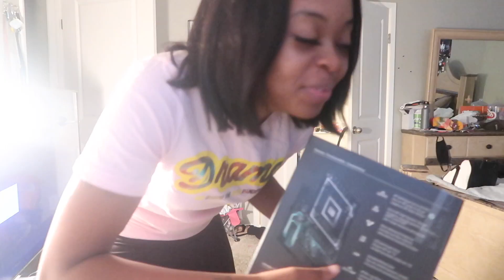VLOGMAS DAY 5-6: SURPRISING MY FIANCE WITH THE XBOX SERIES X!!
WATS GOOD BJ SQUAD!!

IF YOU WANT TO PURCHASE ANYTHING FROM OUR BRAND, HIT US UP ON IG OR TWITTER!!

BEE: beegottemmadd
JAYSO: 0_jayso

IF YOUR NEW TO OUR CHANNEL WELCOME TO THE SQUAD!!